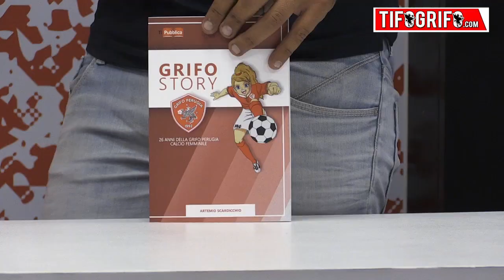Presentazione A.C. Perugia Calcio Femminile. Intervista a Valentina Roscini